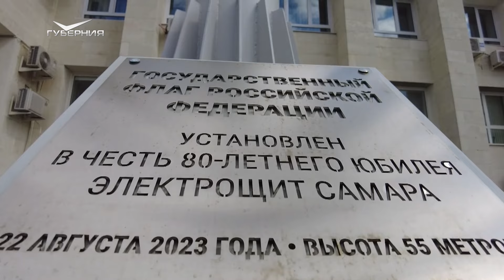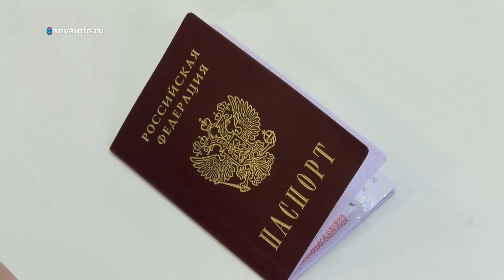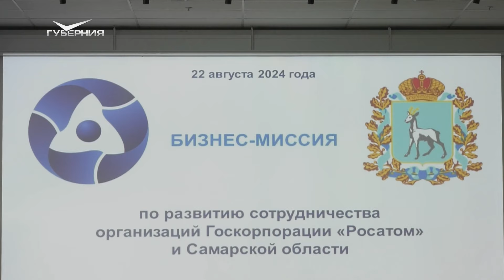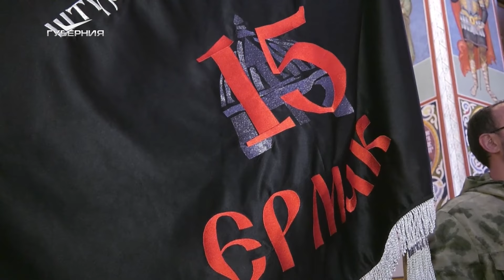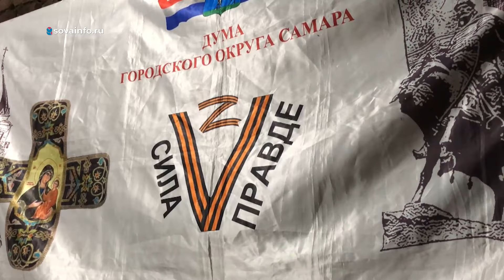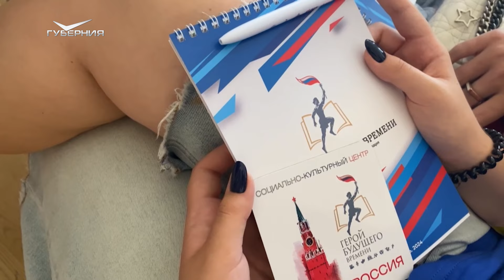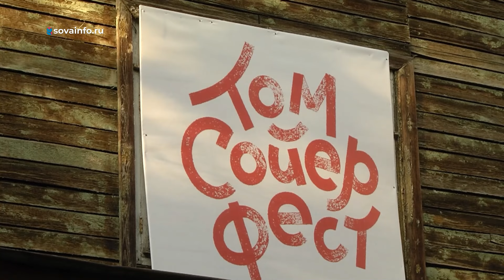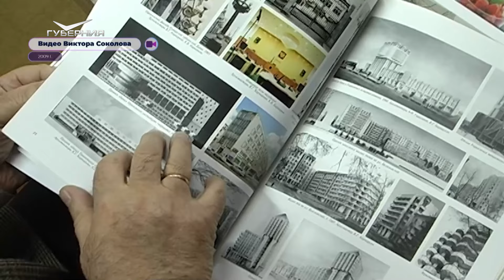Новости Губернии от 22.08.2024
В День Государственного флага расскажем о самом длинном полотнище, самом высоком флагштоке, волонтерском автопробеге и тех, кто 22 августа официально сделал шаг во взрослую жизнь.

Музыка, как психологический допинг для бойцов. Покажем вторую часть спецрепортажа "Едем на Донбасс" (6+). Фронтовые концерты и истории защитников - глазами вокалистки и корреспондента телеканала "Губерния" (12+) Екатерины Лесной.

Как преображаются самарские дворики? Расскажем о благоустройстве и о том, что нужно сделать, чтобы и на ваш дом обратили внимание.

Готовят, шьют, ремонтируют. Как волонтеры Самарской области в тылу приближают Победу, смотрите в выпуске.